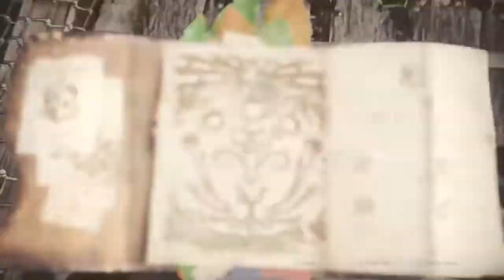[Monster Hunter: World] Layer Armor: Drachen Layer Armor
The Reward (Glamor Prism) for surviving 4 Ecliptic Meteors and DPS check in Phase 3.

Total Phases: 4

Phase 1: Comet and Tornado Placement

Phase 2: Thunderbolt spam (beware)

Phase 3: if there is not enough damage dealt to Behemoth. He will Cast Ecliptic Meteor to Wipe the Party. No Comet to hide behind.

-are you able to use the emote Jump(FFXIV) to Evade?  (I do not know)

if there is enough damage, he will run to the next area and start Phase 4

Phase 4: Beware of the placement of Comet. 3 Ecliptic Meteors awaits you. last one/third one would kill the behemoth.

-after the Quest Completion, Need to talk to the smithy to activate the delivery quest @ Resource Centre.

-enjoy ur new title Warrior of Light on your Guild Card
and the Drachen Layer Armor.

Link to the Quest: A Visitor From Eorzea (Extreme)